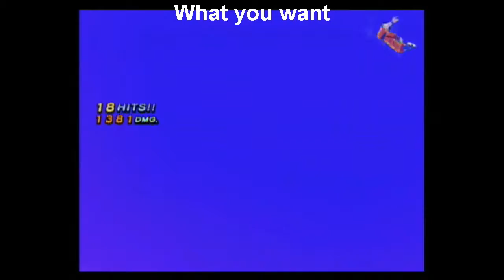What You Want and What You Get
A compilation of instances in video games, showing the desired outcome, followed by the one you always fuck up and get.